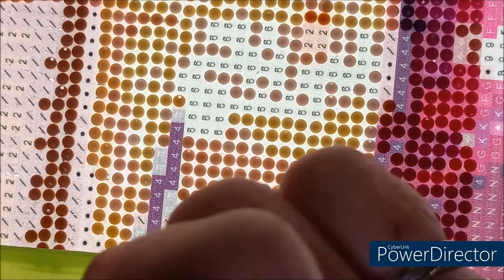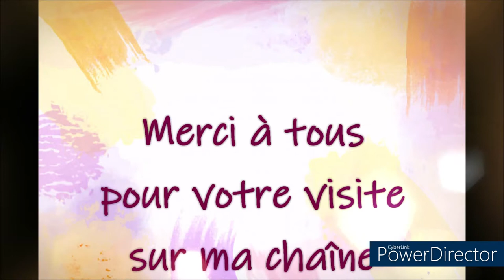DIAMOND PAINTING LA KOKESHI de la BOUTIQUE URBESTDEALS Part 3